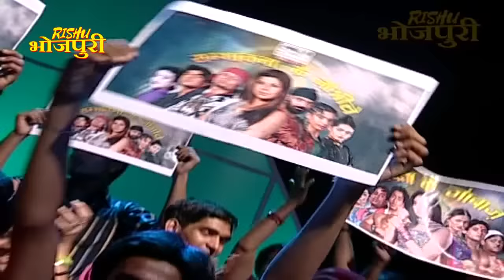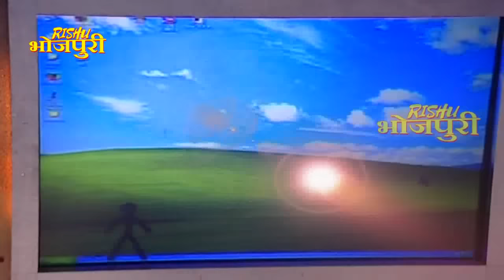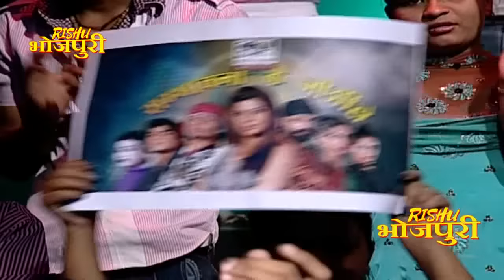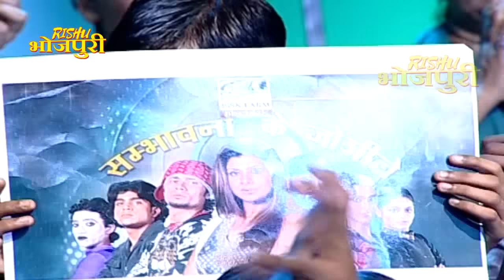डांस संग्राम | EP - 20 | श्वेता तिवारी, संभावना, सरोज खान, निरहुआ, | Bhojpuri Dance Reality Show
डांस संग्राम EP - 20 | श्वेता तिवारी, संभावना सेठ, सरोज खान, निरहुआ, अविनाश
Dance Sangram is a Huge Platform in Bhojpuri Industry.

Saroj Khan (born Nirmala Nagpal ,22 November 1948 – 3 July 2020) was one of the most prominent and leading Indian dance choreographers in Hindi cinema. She was born at the Bombay State (present day Maharashtra), India. With a career span of over forty years, she choreographed more than 2000 songs and is known as "The Mother of Dance/Choreography in India". She died on July 3, 2020 due to a sudden cardiac arrest.